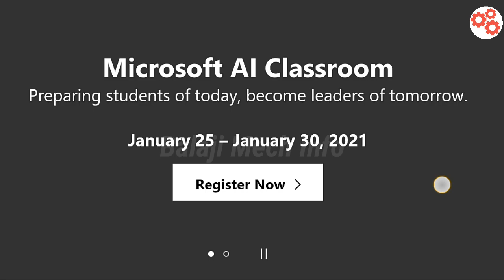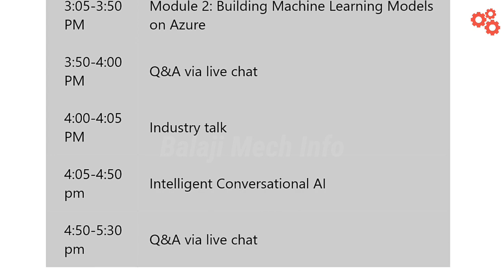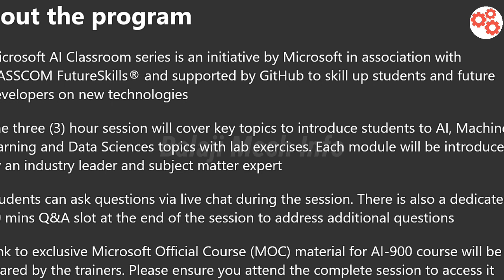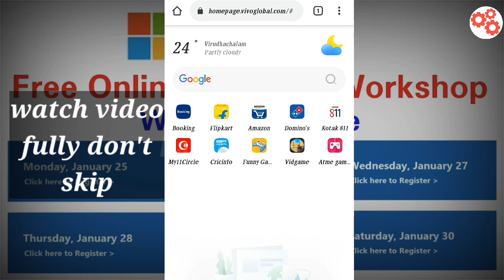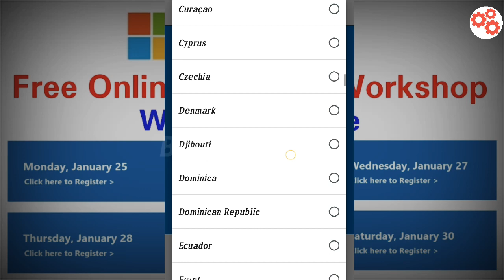Free online workshop with certificate in tamil | workshop on artificial intelligence|Microsoft 2021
Free online workshop with certificate in tamil | workshop on artificial intelligence|Microsoft workshop in tamil | Balaji Mech info

Online workship with certificate one day workshop in online about AI in microsoft easy workshop to learn free workshop no cost  for course start from jan 25 to jan 30 you attemd workshop one day only so attend any one day after register workshop meeting link semd to your register mail id after session mcq link send to you for attend small test about the online session
free online workshop with certificate
free online workshop with certificate in tamil
free online workshop with free certificate
free online workshops with certificates
online free workshop with certificate
microsoft teams workshop
workshop on microsoft teams
microsoft teams for workshops
microsoft security workshop
workshop for students
artificial intelligenc workshops
workshop one artificial intelligences